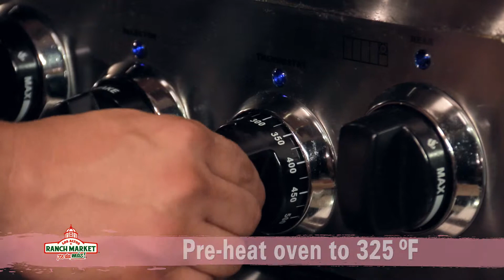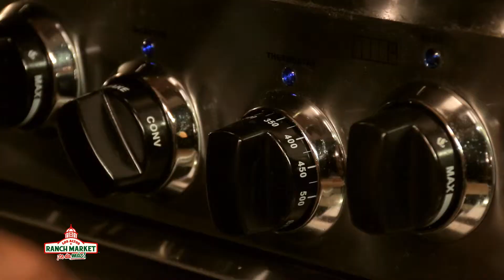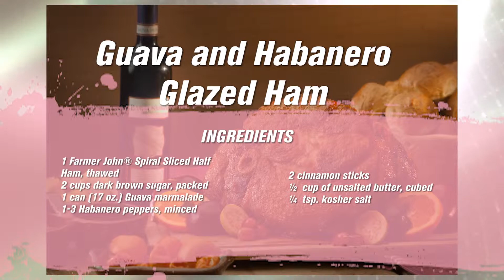Guava and Habanero Glazed Ham - Jamon con Guayaba y Chile Habanero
Chef Martin shows us how to make a delicious Guava and Habanero Glazed Ham!!